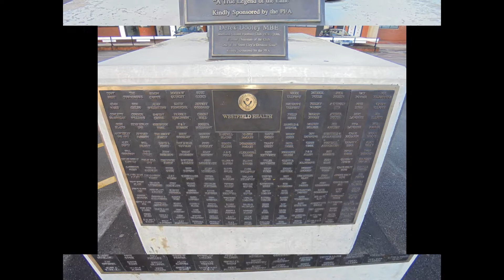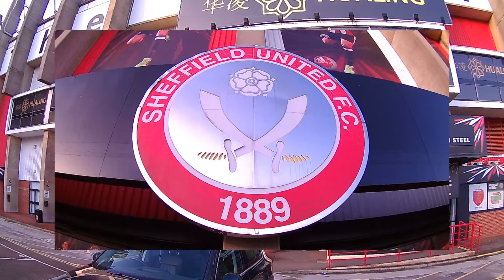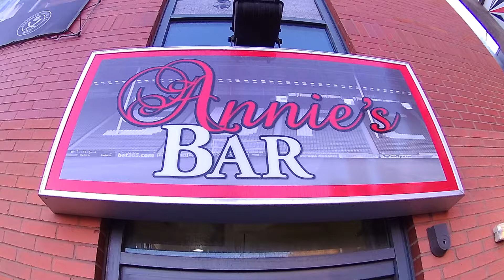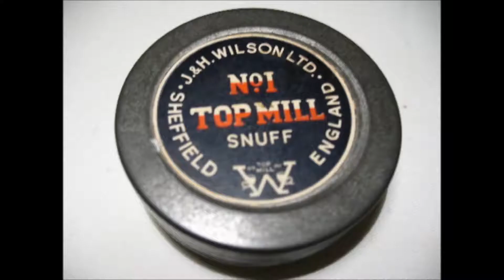Sheffield United Photo Montage